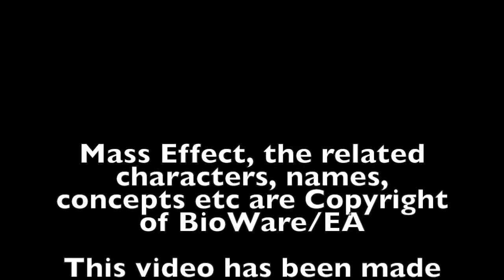Mass Effect: Andromeda - Insanity Shotgun Infiltrator Build (Patch 1.06)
I call this Infiltrator build classic because it reminds of the “traditional” Infiltrators we encountered in the Mass Effect Trilogy.

Incinerate has been part of Shepard’s Infiltrator power set since Mass Effect 2 and Energy Drain paired with Tactical Cloak was the hallmark of the Salarian Infiltrator in Mass Effect 3 Multiplayer.
Beside the shotgun has been the favorite weapon of choice for Infiltrators at the time of Mass Effect 3.
In few words this build is Old School updated with some new Andromeda tricks.

Featuring three of the most used active Tech powers this play style is probably among the most popular Infiltrator builds. Of course I don’t have access to the detailed statistics but I bet many players actually went with a build similar to this when they decided to play the Infiltrator profile in Andromeda.
If you want a “textbook”, no-brainer build for your Infiltrator you will most likely end up with this one. It has a primer and detonator, Tactical Cloak, Shield recovery via Energy Drain: it’s a balanced build.

In this video I tested this “classic” build under the new Patch 1.06 to see if it is as effective as before.

Before Patch 1.06 this build was able to trigger the Health Regeneration from Life Support basically non-stop. However the recent patch nerfed Life Support a bit. A part a reduced regeneration bonus now the effect has a 8 seconds cooldown.

How does it affect this build, especially while using a Bio-Converter equipped Piranha Shotgun?
Very little, actually. You will mostly likely just end any encounter with a sliver less health than before but it never ever impacted my play style during the many tests I made.

The classic Incinerate/Energy Drain Infiltrator build is surely Patch 1.06 approved :)

See you in Andromeda :)

Credits:

Mass Effect, the related characters, names, concepts etc are Copyright of BioWare/EA.

This video has been made according to EA policy which states:

"EA does not object to fair uses of video footage or screenshots on video sharing sites, including YouTube channels that are commercialized, as long as the footage is a version of the game that we have released to the public.”